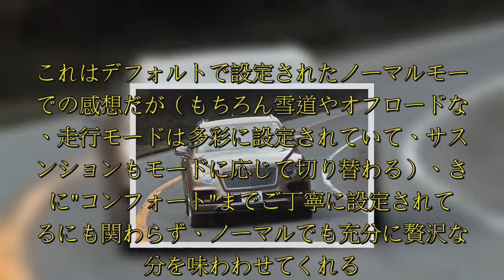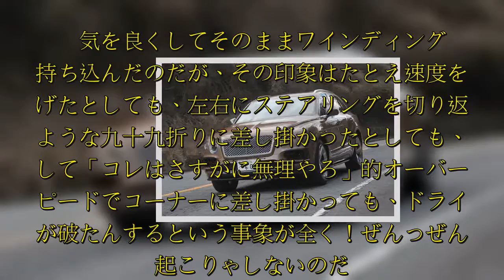まるで冬場のインフルエンザがごとき猛威を振るい、破竹の勢いで全世界を席巻するSUV旋風は依然留まることを知らず（や、実はすでに欧州方面では次なるトレンドが生まれつつあると感じているのだけど、それはま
まるで冬場のインフルエンザがごとき猛威を振るい、破竹の勢いで全世界を席巻するSUV旋風は依然留まることを知らず（や、実はすでに欧州方面では次なるトレンドが生まれつつあると感じているのだけど、それはま.  　乗り出し始めの印象はとにかく優しく、言うなれば癒し系。そっと踏めばそっと踏んだなりの加速、すなわち踏力に対して至極素直なレスポンスで、ベンテイガは巨体をそろそろと進めはじめる。この超低速域の扱いやすさは本当に大切。だって、ちょっと駐車場からクルマを転がすだけで振り回されてしまうような急峻なトルク特性はドライバーに負担をかける。大きなクルマほどパーキングスピードの味付けにこだわるべきだと思うのだ。  　しかし、本当の感動はワインディングロードにこそ感じられた。そう、22インチというイカツいサイズのタイヤを備えながらにしてハンドル保持の必要すら必要ないんじゃないかと思わせるほどの直進安定性ももちろん素晴らしいのだが、何度も言うけどこの巨体で！ワインディング性能が超級なのだ。   　電子制御のサスペンションはとにかくアタリがやわらかく、かといってフラフラさせないコシのあるセッティング。これはデフォルトで設定されたノーマルモードでの感想だが（もちろん雪道やオフロードなど、走行モードは多彩に設定されていて、サスペンションもモードに応じて切り替わる）、さらに"コンフォート"までご丁寧に設定され  ...